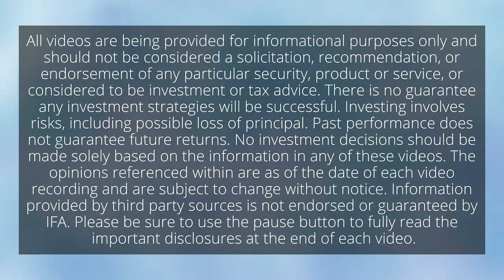IFA.com - The Dangers of Overconfidence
Generally speaking, it's good to have a positive outlook on life and to be reasonable optimistic about the future.